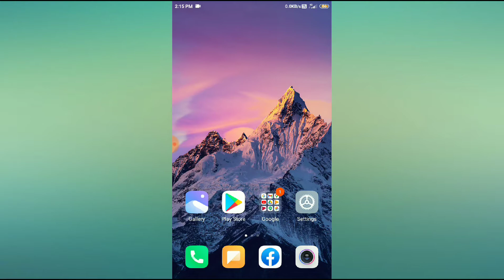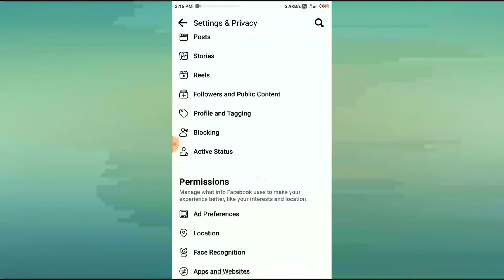How to clear history in your off facebook activity 2022.